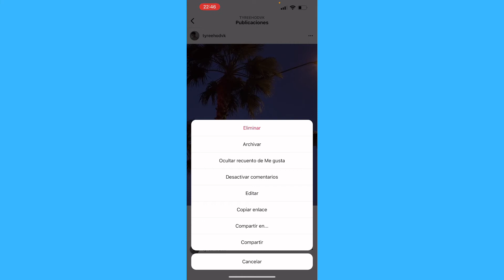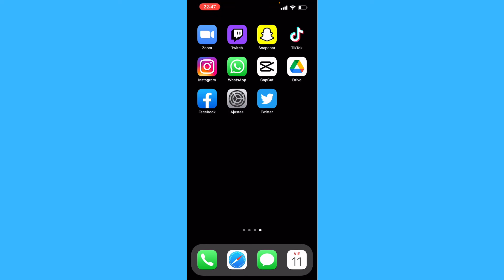Cómo Ocultar el Recuento de los "Me Gusta" de Instagram